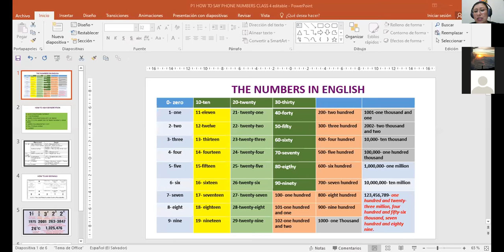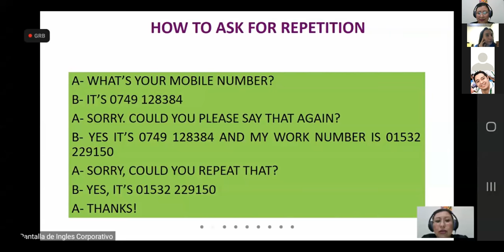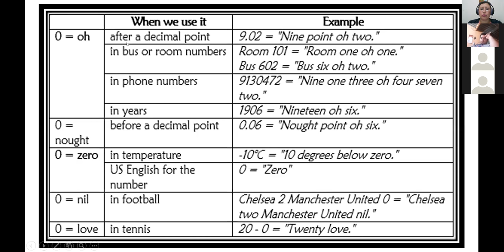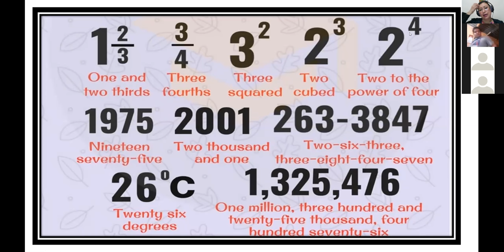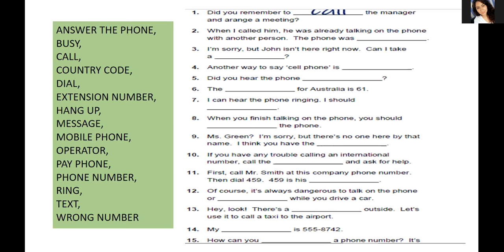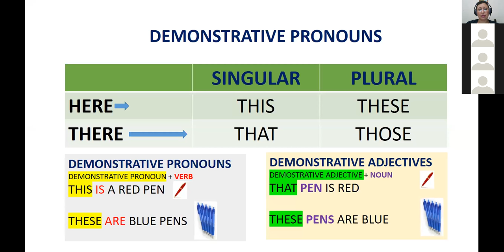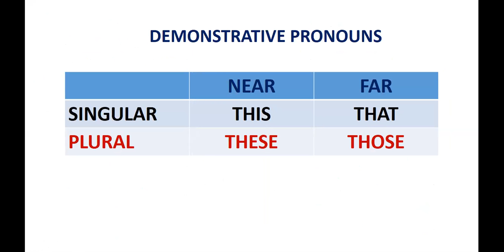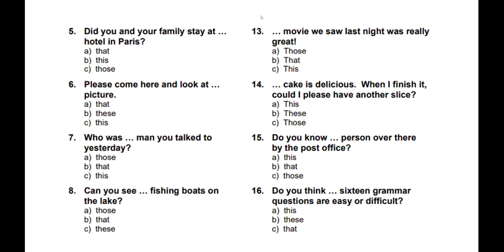Ingles Corporativo-P1-02-9-10PM-HOW TO SAY NUMBERS Oct29th2020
Participants learn how to say numbers and exchange phone numbers with classmates.